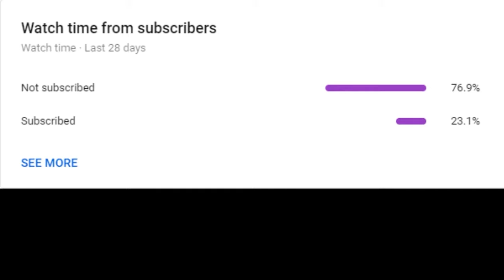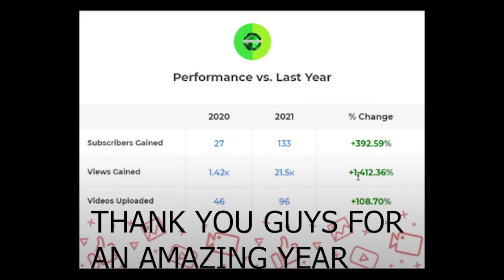Best of FuriousEmerald5 2021